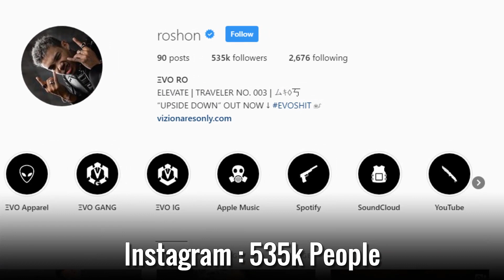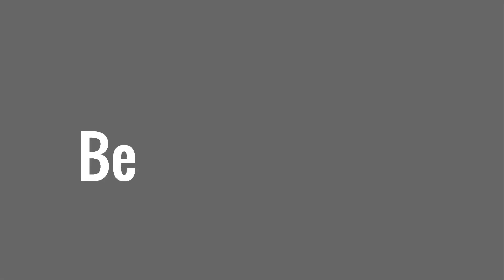Roshon Fegan - Lifestyle, Girlfriend, Family, Net Worth, Biography 2019 | Celebrity Glorious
1. Roshon Bernard Fegan, mononymously known as Roshon, is an American actor, rapper, and dancer. He is best known for his role as Ty Blue on the Disney Channel original series Shake It Up and for his role as Sander Loyer in the Disney Channel movie franchise Camp Rock with the Jonas Brothers and Demi Lovato

roshon fegan greenleaf,

♡Celebrity Glorious♡